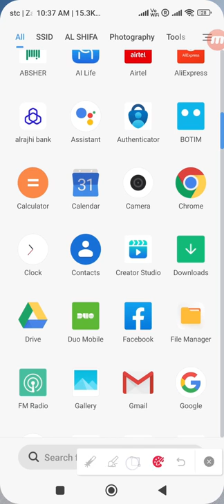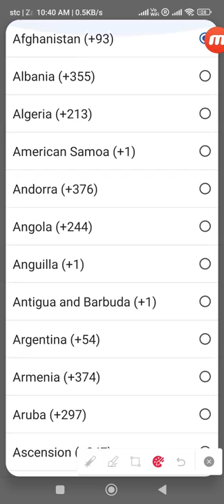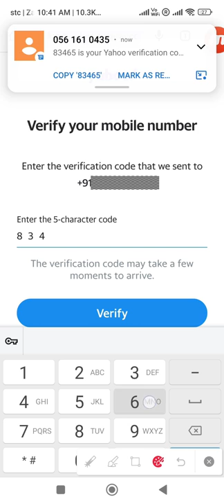How To Create New Yahoo Account l Create Yahoo Email Account (2022)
This simple video guide shows how you can create a new yahoo account. Follow the steps in the video to create your own account.

yahoo mail new account
Yahoo is one of the Web's most reliable and long-standing email providers, and it's no wonder— it's free and easy to set up. The process of creating a new yahoo account is easy and painless.
To sign up, you can go to the login page and you will find the 'Create New Account' button screaming at you.  Click that link and you will be presented with a neat, simple yahoo registration page.
Enter your basic info. Fill in your name, gender, birthday, country, language, and postal code in the appropriate fields.

===TAG===
yahoo mail new account create without phone number
how to create new yahoo mail account
yahoo mail create new email account
how to create a new yahoo email account
create new yahoo mail account
how to set up a new yahoo email
how to set up a new yahoo email account
how to set up a new yahoo email account on iphone
create yahoo new account
yahoo account create new account
reate new yahoo mail account

TECHZILLA